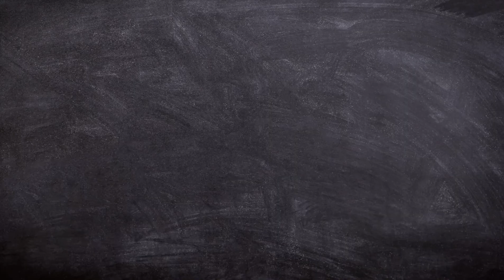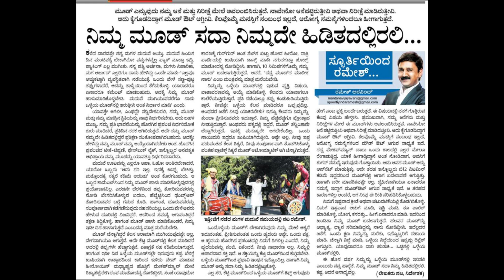CHANGE YOUR MOOD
Ramesh aravind asks you to  stop being in bad mood and 'choose to be in good mood' for faster effective productivity..